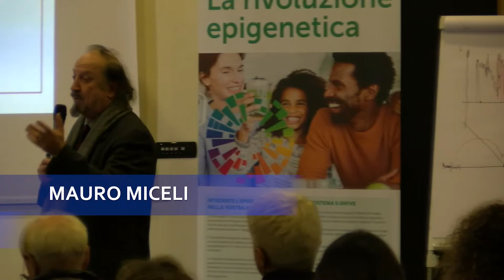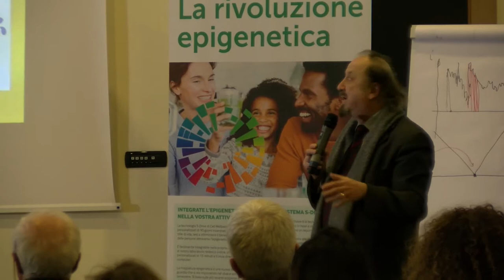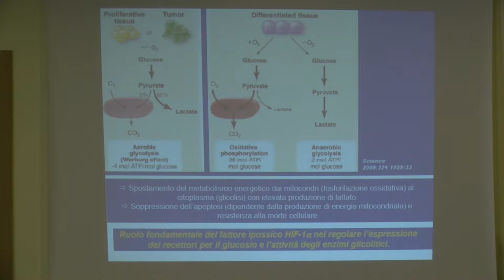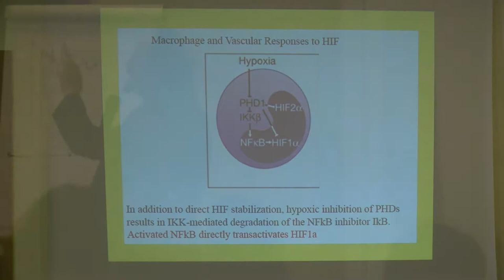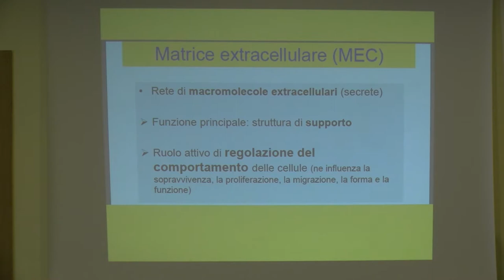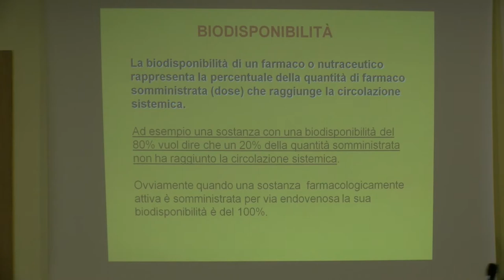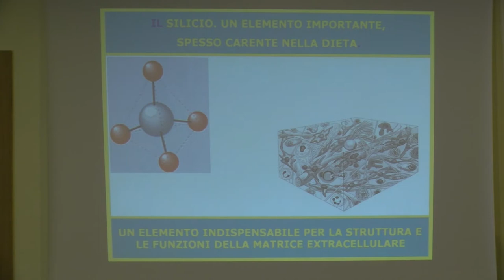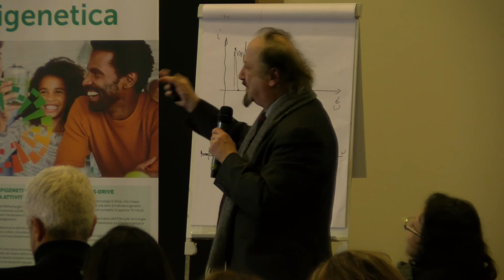20/01/2019 - ROMA - MAURO MICELI - EPIGENETICA, NUTRIZIONE, NUTRACEUTICA E PREVENZIONE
Intervento di MAURO MICELI
CORSO DI AGGIORNAMENTO MEDICO SCIENTIFICO.

Genetica, Epigenetica,  Nutrizione e nutraceutica.

Approccio multidisciplinare per la salute e la prevenzione, diagnosi e la terapia nell'infertilità maschile e femminile: Oltre la Fertilità.

La prevenzione pre primaria  prima del concepimento e in gravidanza.

Un nuovo paradigma per la prevenzione. Dalla disfunzione mitocondriale ai reali rischi congeniti.

ROMA
20 gennaio 2019
Crowne Plaza Rome – St. Peter’s
Via Aurelia Antica 415